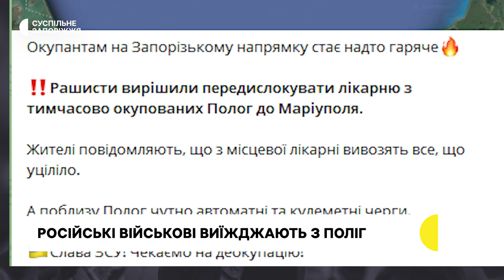Росіяни вивозять із Поліг на Запоріжжі медичну техніку й особовий склад | Новини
Окупанти вивозять медичну техніку з Пологівської центральної районної лікарні. Близько 10ї ранку під медичний заклад під'їхали  автівки та виносили обладнання.  Про це журналістам Суспільного Запоріжжя телефоном повідомив Пологівський міський голова Юрій Коноваленко.